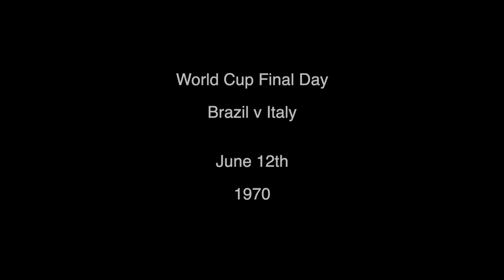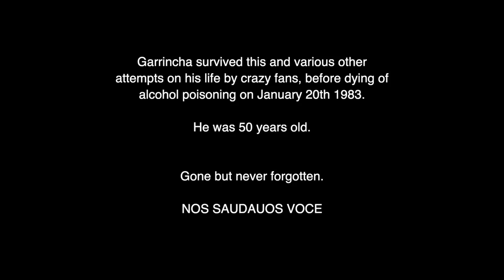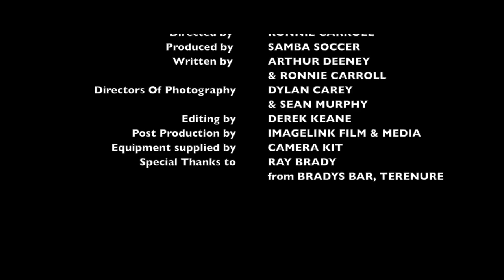GARRINCHA THE MOVIE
Garrincha short Movie.
Premier date is 20th January Irish Film Institute.Garrincha died on the 20th Jan 1983.
This Movie with Irish and Brazilian actors is based in a Rio Favela bar on the day of the World Cup Final 1970. Garrincha was one of Brazil greatest players.He won two World Cups 1958 and 62..When he and Pele played together Brazil never lost.
Garrincha played 50 international matches for Brazil between 1955 and 1966, and was a starter for the national team in the 1958, 1962 and 1966 World Cups. Brazil only lost one match with him on the pitch, against Hungary at the 1966 World Cup. This was the last time Garrincha played in National team. Pelé did not play the game against Hungary, and thus Brazil never lost when Garrincha and Pelé were in the same lineup.

His first cap was against Chile in Rio de Janeiro in 1955. He played two matches at the Copa América of 1957 and four in the 1959 edition, Brazil finished runners up in both editions.

Garrincha was married to Elza da Conceição Soares, known professionally as Elza Soares is a Brazilian samba singer. In 1999, she was named Brazilian Singer of the Millennium by BBC Radio Radio. Garrincha had a full life but it ended at 50 when he died of alcohol piosoning.